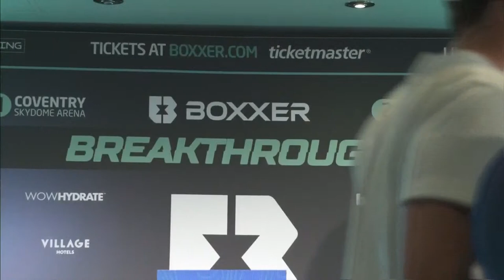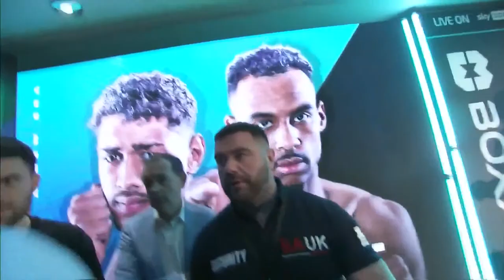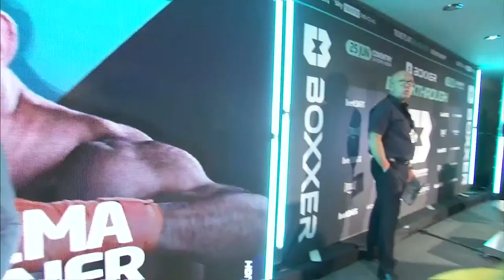LIVE WEIGH-IN!| Adam Azim, Karriss Artingstall, Cori Gibbs, Dylan Cheema | Coventry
Join us for live weigh-in ahead of the June 25 fight night in Coventry.